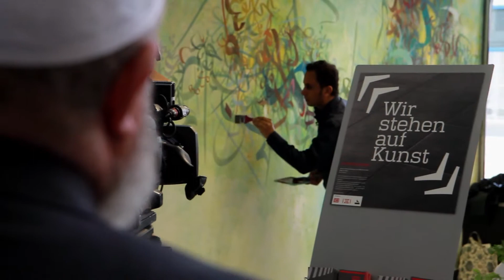Städtische Galerie Wolfsburg Die Quadratur des Kreises